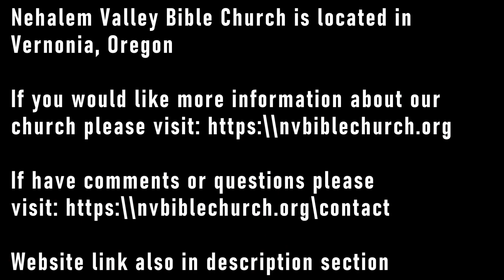The Bible in 2023 - Week 3 - Psalm 34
A sermon taught by Pastor Mark Organ on Psalm on January 15, 2023 at Nehalem Valley Bible Church in Vernonia, Oregon.